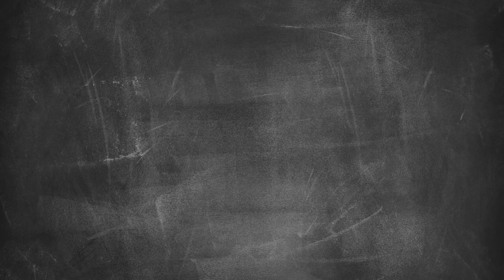Žar mix za žar vplivneža 5/5 - bloopers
Na tokratnem snemanju je bilo tudi veliko fotografiranja. Če Darko ne bi bil dovolj pozoren, bi selifiji žar plošč pobrali skoraj vso pozornost.

Koliko selfie-jev misliš, da je bilo posnetih med snemanjem? Komentirajte in všečkajte video iz zakulisja snemanja ter se naročite na Lidlov kanal, kjer najdete Preprosto več za vas.